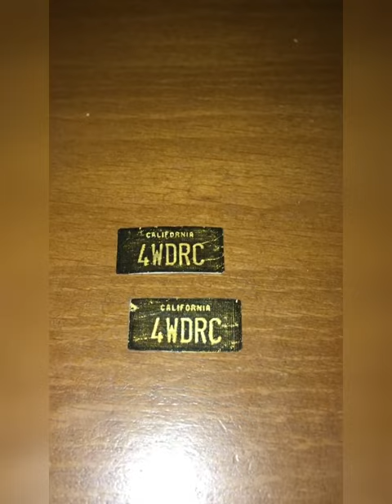How to make licence plate for rc car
In this video I show how to make a license plate for a radio-controlled car

2) we print the image on scotch tape and glue another layer of scotch tape on top, after which we tear off the top layer of scotch tape with our image (since the printer is black and white, I used gold paint);
3) to keep the license plate in shape, I used an aluminum can;
4) drilled holes for screws for copying;
5) screwed the numbers to the car.

If it was helpful to you, leave a comment to promote this video, thank you for your attention😄